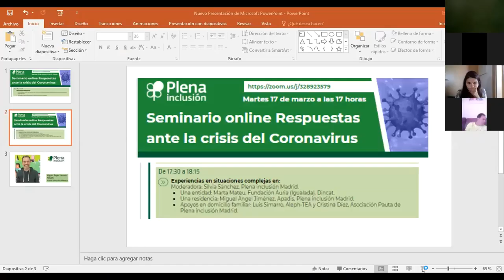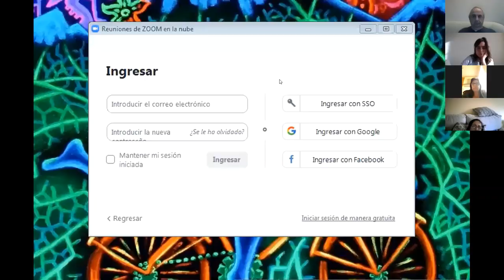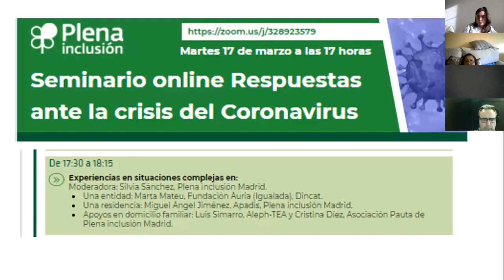COVID19. Experiencias con personas con discapacidad en situaciones complejas | Plena inclusión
Seminario online 'Respuestas ante la crisis del Coronavirus'.
Experiencias en situaciones complejas en:
Moderadora: Ángel San Gregorio, Plena inclusión Madrid.
- Una entidad: Marta Mateu, Fundación Àuria (Igualada), Dincat.
- Una residencia: Miguel Ángel Jiménez, Apadis, Plena inclusión Madrid.
- Apoyos en domicilio familiar: Luis Simarro, Aleph-TEA y Cristina Díez, Asociación Pauta de Plena inclusión Madrid
Más información: